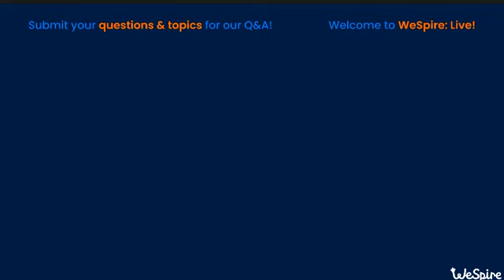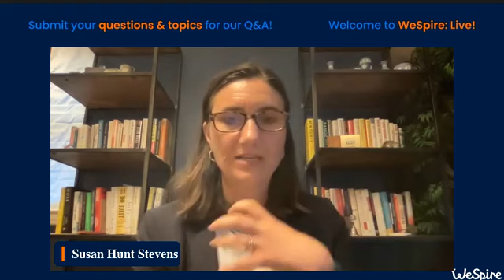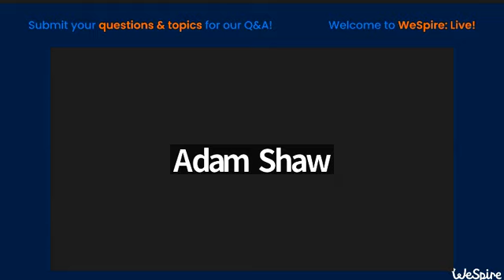WeSpire: Live! Session 2: The Intersectionality of DE&I and ESG with Akamai's Khalil Smith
Welcome to 𝙒𝙚𝙎𝙥𝙞𝙧𝙚: 𝙇𝙞𝙫𝙚! - a virtual event series focused on CSR & ESG growth through employee engagement. Every session will be based around a different emerging topic, with different guest speakers.

Khalil Smith, VP Inclusion, Diversity, and Engagement at Akamai Technologies joins WeSpire Founder & CEO Susan Hunt Stevens on 𝙒𝙚𝙎𝙥𝙞𝙧𝙚: 𝙇𝙞𝙫𝙚! to discuss the intersectionality of DE&I and ESG and how to engage a global workforce.

Join us on 𝙒𝙚𝙎𝙥𝙞𝙧𝙚: 𝙇𝙞𝙫𝙚! every 4th Wednesday of the month. Register for 𝙒𝙚𝙎𝙥𝙞𝙧𝙚: 𝙇𝙞𝙫𝙚! Monthly Series